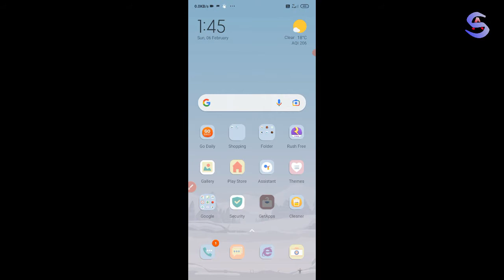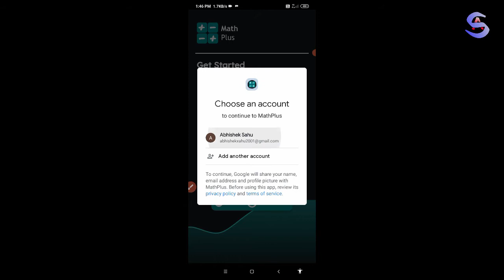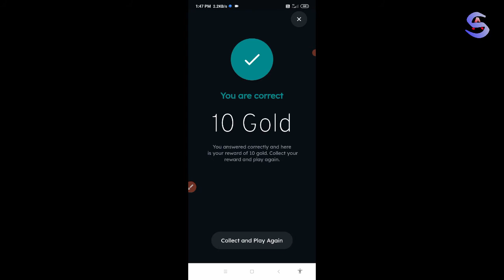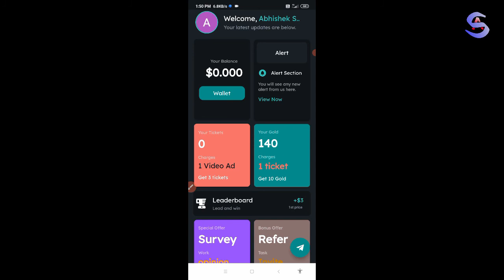Solve Maths And Earn Money Unlimited Instant Paytm Cash 100% Working.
Refer Code - abhis@57320